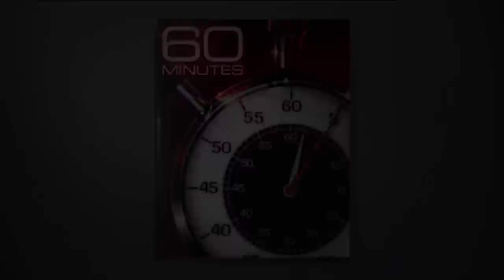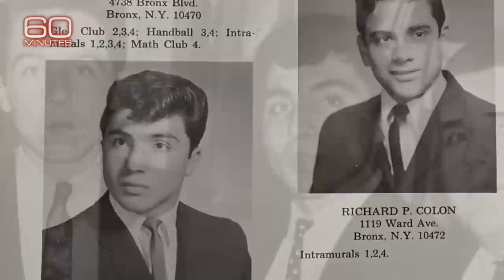ACF Fiorentina Owner Rocco Commisso: The 60 Minutes Interview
Sharyn Alfonsi speaks with billionaire Rocco Commisso about his journey from building cable TV empire Mediacom to owning an Italian soccer club ACF Fiorentina.